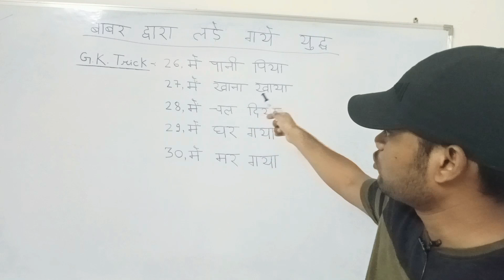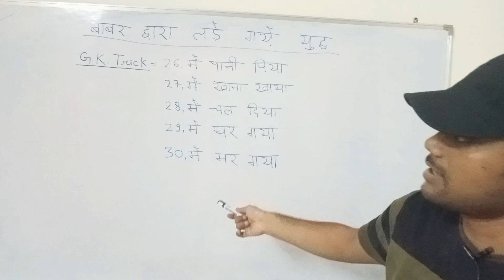⚔️बाबर द्वारा लड़े गए युद्ध की trick🤔| Gk tricks in hindi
बाबर द्वारा लड़े गए युद्ध
बाबर द्वारा लड़े गए युद्ध ट्रिक
बाबर द्वारा लड़े गए प्रमुख युद्ध
बाबर के द्वारा लड़े गए प्रमुख युद्ध
बाबर द्वारा लड़े गए युद्ध trick
बाबर द्वारा लड़े गए युद्ध की trick
बाबर द्वारा लड़े गए युद्ध के best trick
बाबर द्वारा लड़े गए युद्ध की ट्रिक
बाबर द्वारा भारत में लड़े गए युद्धों की
# बाबर द्वारा लड़े गए युद्ध याद करने का सन
babar ke dwara lade gaye pani path ka yudh
babar yuddh trick
babar dvara lare gaye yudh
gk trick
gk tricks
history
indian history
history gk tricks in hindi
gk tricks education
gk
gk trick video
history gk trick in hindi